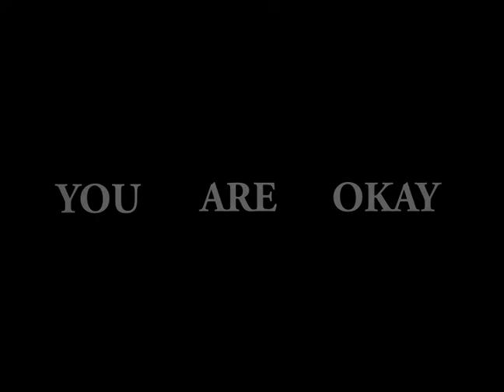Mad Men - Advertising is..(Smoke Gets In Your Eyes)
Trabalho de Tipografia III da professora Ferdi Hendrix.